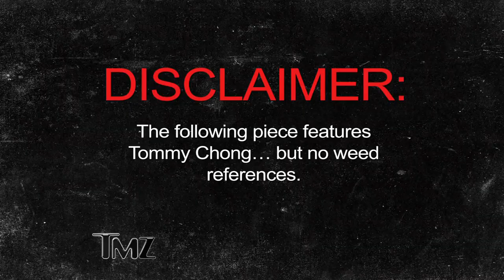The Pope Has a Third Nipple!? | TMZ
Thanks to a new game we played with Tommy Chong, we learned that the Pope MAY HAVE A THIRD NIPPLE! Who knew?